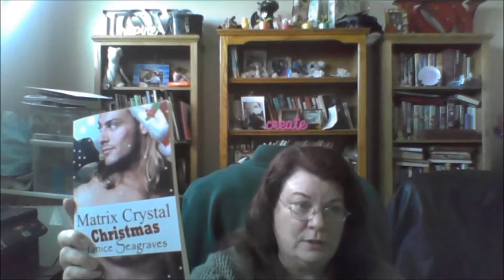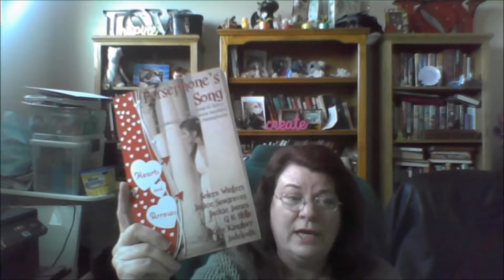Janice Seagraves's Books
Author Janice Seagraves talks about her books.
A shout out to Siobhan Muir who challenged me to make a video.